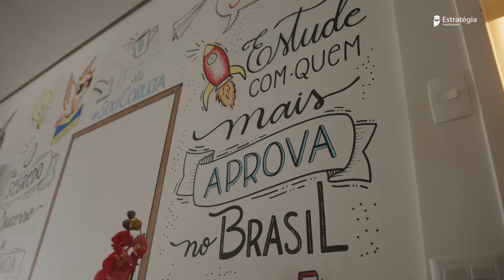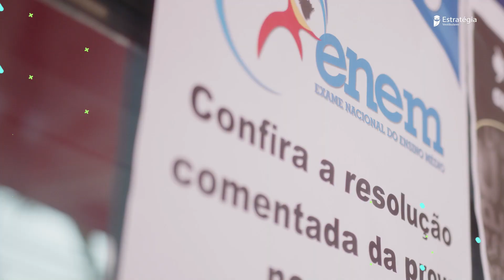Porta de Prova ENEM 2021 - 1º Dia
👉  Saiba como foi a porta de prova do ENEM 2021 1º Dia, com o Estratégia Vestibulares

🦉 Conheça o nosso Banco de Questões! São mais de 251 mil questões, 50 mil questões comentadas, 27 mil correções em vídeo, filtros de busca e muito mais.

 ❗Temos pacotes para mais de 50 universidades